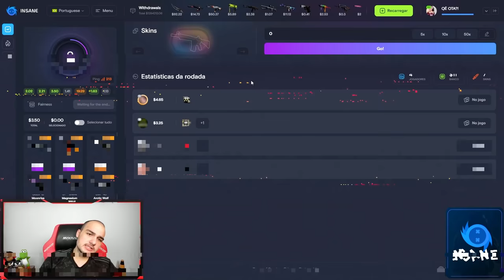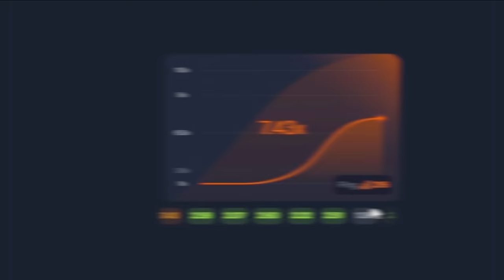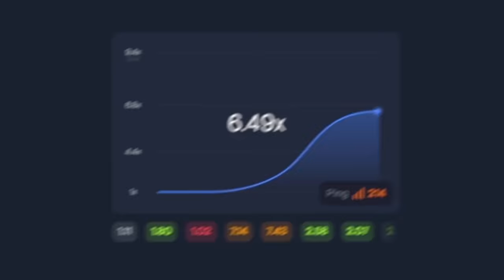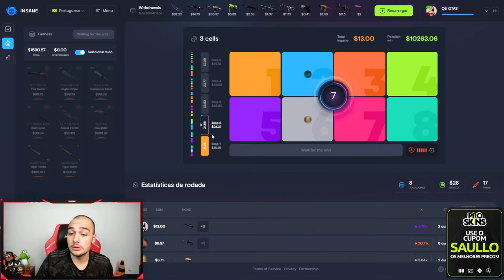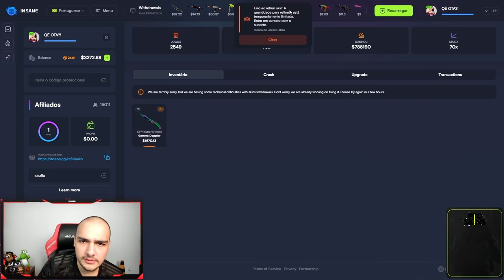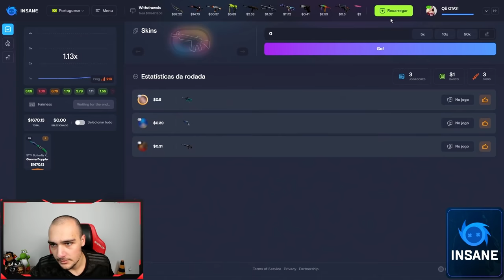Eu estava com SAUDADE desse PROFIT lindo 🤑 ( Peguei uma BUTTERFLY super RARA )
Ganhei essa FACA super RARA no CSGO